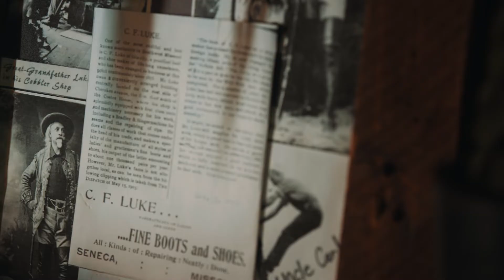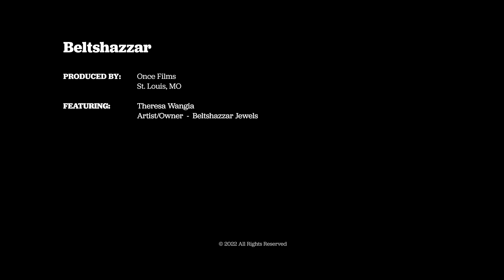Beltshazzar: A Worldly Approach to Jewelry Making in St. Louis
Theresa Wangia doesn't just create jewelry; she creates powerful, wearable moments of time and place. Immersed in fashion from a very young age and a lifelong lover of travel, she began crafting jewelry as a hobby during her modeling career, pulling inspiration from wherever she landed. Her work garnered instant attention, and years later she parlayed that hobby into Beltshazzar Jewels, where she channels her life experiences into wearable art with a global feel.

The collection's aesthetic is bold and primal; born of raw materials like bone, mineral, leather, and horn, meticulously sourced from around the world, each piece as unique as the elements it is created from. Her goal is not to simply adorn, but to transform; bringing vibrant, palpable energy to those who wear her work. Most notable is the balance: by mixing color, texture and material, Theresa's work is both strong and playful, a mix of sharp and soft, and always with an edge, much like those she designs for.

Theresa makes her home in St. Louis, and her collection can be found at the St. Louis History Museum, Soft Surroundings, and boutiques around the city and beyond.